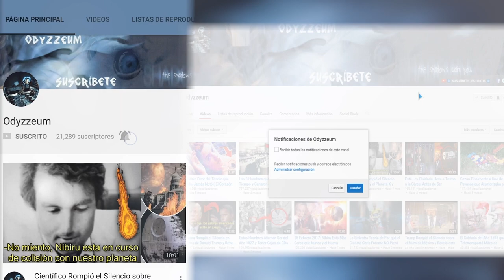IMPACTANTE REVELACIÓN ¡ÚLTIMA HORA! Ex Científicos De NASA Confirman Existencia De Extraterrestres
Las historias de misteriosas luces intermitentes en el cielo, naves espaciales y encuentros con extraterrestres “reales” reflejan el alto nivel de interés público en los ovnis y la creencia de que hay “algo ahí fuera”. Sin embargo, muchos psicólogos tienen explicaciones científicas para todos estos fenómenos. Los escépticos argumentan que los encuentros con extraterrestres son meramente engaños creados para obtener beneficios económicos, siendo Roswell un ejemplo de ello.

Los informes iniciales de la década de 1940 dejaron suficientes lagunas para que Ray Santilli publicara en 1995 lo que, según dijo, era un vídeo que mostraba una autopsia extraterrestre de la época, lo que confundió aún más el tema. Más tarde admitió que era un engaño. El incidente generó controversia y provocó afirmaciones de que una nave alienígena se había estrellado en el desierto de Nuevo México y que las autoridades estadounidenses lo estaban encubriendo.

Y la teoría de que las abducciones son engaños puede ser cierta en algunos casos, pero no hay ninguna razón para suponer que el testimonio de la mayoría de las “victimas” sean mentira. De hecho, los psicólogos tienen innumerables explicaciones científicas plausibles para los supuestos encuentros alienígenas de las personas.

Pero hay que decir que esto es lo que cree la comunidad científica, o por lo menos lo que creía hasta ahora. Porque un ex científico de la NASA acaba de hacer una inesperada y sorprendente revelación sobre los extraterrestres y sus visitas a nuestro planeta. Afirma que los humanos no estamos solos en este universo y muchos gobiernos saben sobre la existencia de estas entidades extraterrestres, pero lo han mantenido en secreto.

La impactante revelación la hizo el científico retirado de la NASA Kevin Knuth, quien ahora es profesor de física en la Universidad de Albany, Nueva York. Según su declaración, hay pruebas más que suficientes en el universo que respaldan la existencia de naves espaciales de origen extraterrestre, comúnmente conocidas como OVNIS.

Aunque cada vez hay más personas que realmente creen en tales entidades y sus frecuentes visitas a la Tierra, Knuth dice que aquellos que aún no han aceptado las evidencias de la existencia de extraterrestres, ha llegado el momento que se enfrenten la posibilidad de que civilizaciones de otros mundos han estado llegando a este planeta azul, siendo este el motivo de la gran cantidad de avistamientos OVNIS.

El excientífico también hizo hincapié en que, en lugar de descartar esta posibilidad, las personas deberían realizar más investigaciones sobre el tema, ya que todo estudio será útil para la humanidad. El profesor de la Universidad Estatal de Nueva York ha revelado hechos increíbles en el portal web de investigación The Conversation, donde ha afirmado lo siguiente:

“Dado que el 2 de julio es el Día Mundial de los OVNIS, es un buen momento para que la sociedad aborde el hecho inquietante y refrescante de que quizás no estemos solos. Necesitamos enfrentarnos a la posibilidad de que algunos de los extraños objetos voladores que superan a los mejores aviones y desafían cualquier explicación puedan ser visitantes lejanos, y hay mucha evidencia para apoyar los avistamientos ovnis.”

Knuth también habló sobre la paradoja de Fermi, que fue propuesta por el físico nuclear italiano Enrico Fermi, y dejó claro que la existencia de extraterrestres es más probable ya que hay más de 300 mil millones de estrellas en nuestro universo capaces de albergar planetas habitables.